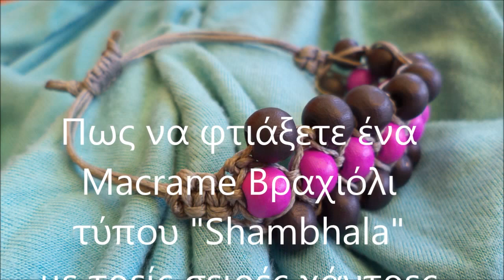Χειροποίητα Βραχιόλια Macrame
Σ’ αυτό το video μπορείτε να μάθετε πώς να φτιάχνετε τα δικά σας Χειροποίητα Βραχιόλια τύπου Shambhala με τρεις σειρές χάντρες και προεκτεινόμενο κούμπωμα.

Τα βραχιόλια Shambhala (Σαμπάλα), είναι χειροποίητα βραχιόλια φτιαγμένα από κλωστή και χάντρες με την μέθοδο Macrame, τα οποία σχετίζονται με το Βουδιστικό μύθο της Shambhala και συμβολίζουν την Ειρήνη, την ηρεμία και την χαρά.

Τα υλικά που χρησιμοποιώ στο video είναι ξύλινες χάντρες σε δύο χρώματα και κεροκλωστή, για τα δικά σας Χειροποίητα Βραχιόλια, μπορείτε όμως να χρησιμοποιήσετε γυάλινες χάντρες, ή ημιπολύτιμες πέτρες, καθώς επίσης και μια ποικιλία κλωστών όπως νάιλον, ή ελαστικό νήμα.

Τα μόνα εργαλεία που θα χρειαστείτε είναι ένα ψαλίδι, ένας αναπτήρας, ένας μικρός δίσκος 4 σφιγκτήρες (κλάμερ) χαρτιού και φυσικά τη φαντασία σας. Διαλέξτε λοιπόν τα υλικά σας, ακολουθήστε τις οδηγίες στο video και δημιουργήστε τα δικά σας Χειροποίητα Βραχιόλια.